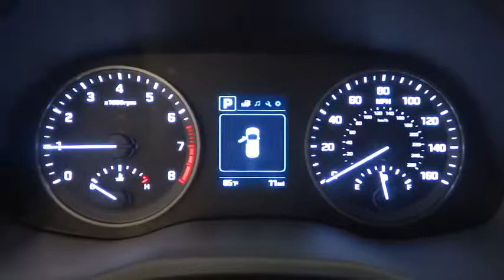2016 HYUNDAI TUCSON Reno, Carson City, Northern Nevada, Sacramento, Roseville GU143725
2016 HYUNDAI TUCSON